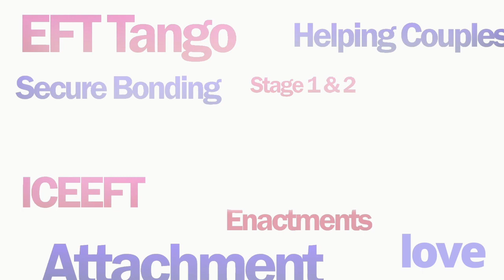The Basics of EFT Emotionally Focused Therapy Featuring EFT Trainer Debi Scimeca Diaz, LMFT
As mental health clinicians and couples therapists, having an effective map for help clients navigate their emotional pain and problems is essential.
As EFT Therapists, we all learn EFT at different paces and sometimes as we get more complex cases and our own development in the model grows, we can sometimes forget some of the basics.

Join We Heart Therapy host Anabelle Bugatti, PhD/LMFT/Certified EFT Supervisor & Therapist and special guest EFT Trainer and LMFT Debi Scimeca-Diaz from the Center for EFT in New Jersey as we discuss going back to the basic fundamentals in EFT, Emotionally Focused Therapy, Founded by Susan M Johnson.

For more information on EFT Emotionally Focused Therapy, and to get trained in EFT or to find an EFT Therapist in your area, please visit:

For information on Dr. Belle's book, using Relentless Empathy in the Therapeutic Relationship, Connecting with Challenging and Difficult Clients, visit: